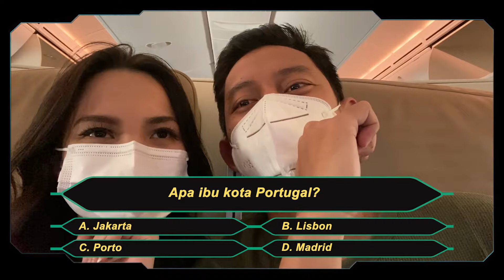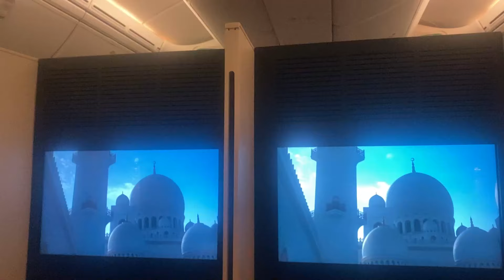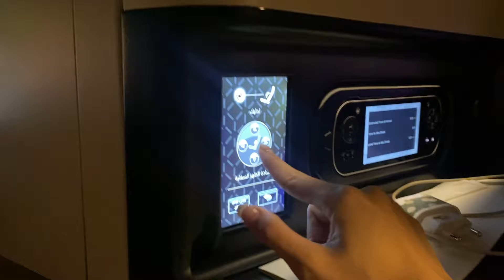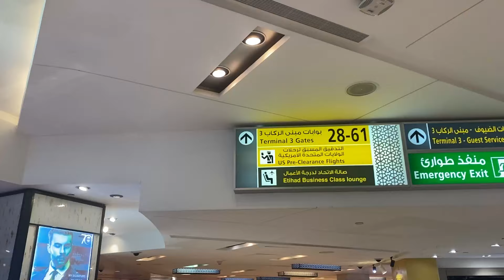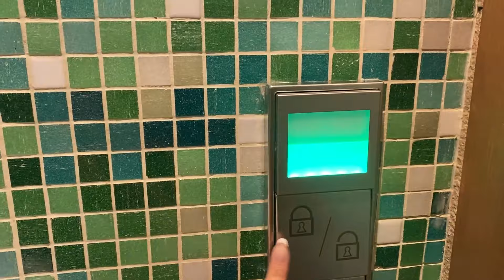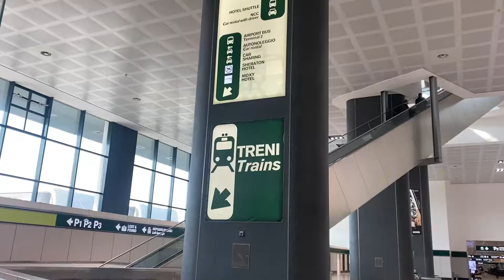Review Naik Etihad Business Class dari Jakarta ke Milan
Di honeymoon yang katanya Season 2... Kita berangkat ke Italy! Dan di kali ini aku pengen kasih liat kalian experience naik Business Class Etihad Airways

Mulai dari perjalanan di pesawat, sampe business lounge nya